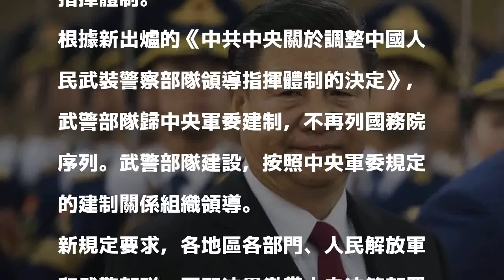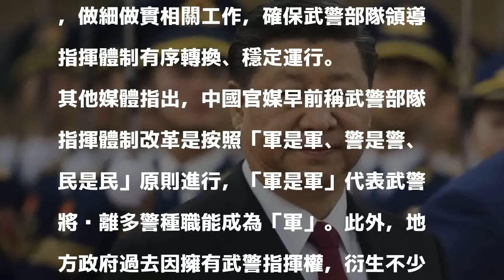習近平緊抓槍桿子 中國武警指揮權收歸軍委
〔即時新聞／綜合報導〕中國武警體制出現大改變，明年1月起，指揮權從國務院移出，改由中共中央、中央軍委統一領導。對此，中國網友稱是中國國家主席習近平打算緊抓武警指揮權，動手「削藩」，直言是「變相擴權」。

發表評論評論如下。